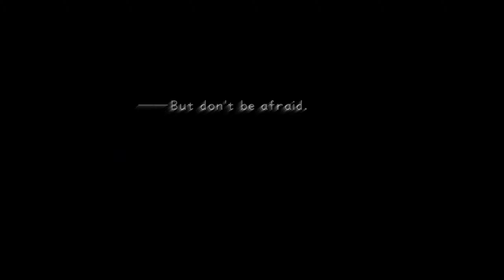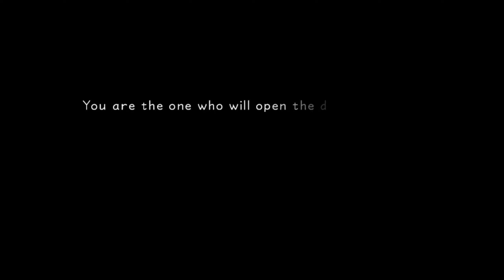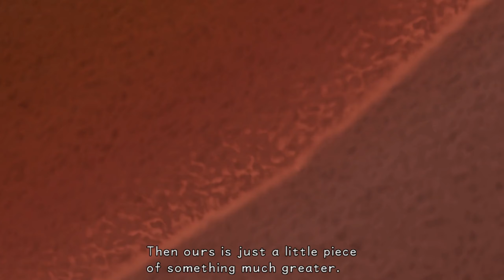Simple Times - Kingdom Hearts Final Mix - Part 1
Michael here, and this is my playthrough of Kingdom Hearts Final Mix for PC.

Users do not own any rights to any specific game nor do we or I claim to, but under these stated rights we users do have the rights to our created videos and content including gameplay and commentary.